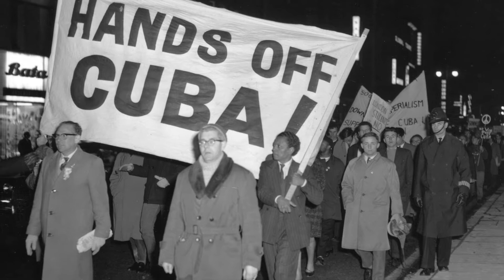The fall of Middle Earth, the rise of Amazon and the rule of Lord Bezos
I spend a few moments talking about the Lord of the Rings film trilogy, and why they are simply some of the best films ever made. Then I go on a little rant on the new Rings of Power show and how it will compare.
Should they be making a new show set in Middle Earth?